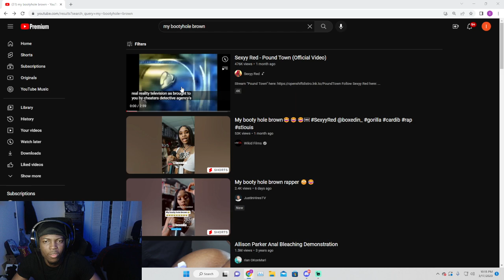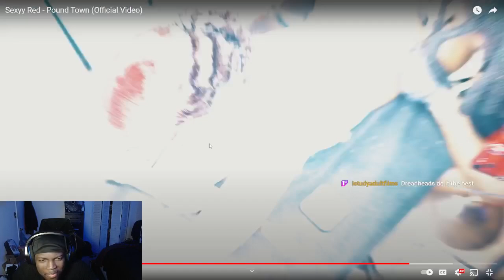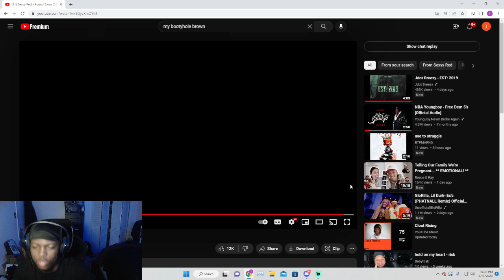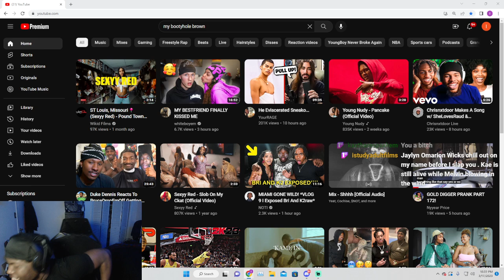NAWW THIS IS WILD!!! Sexyy Red - Pound Town (Reaction)